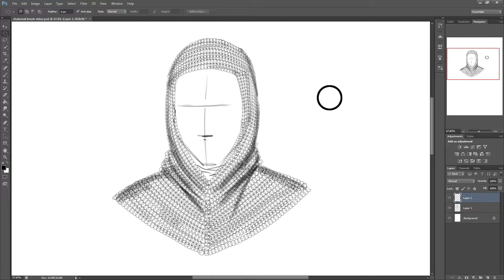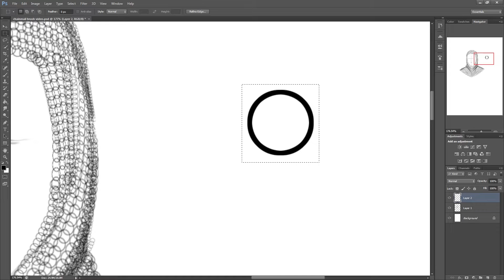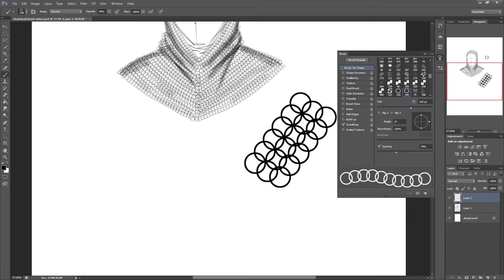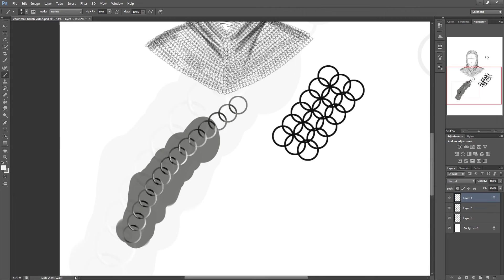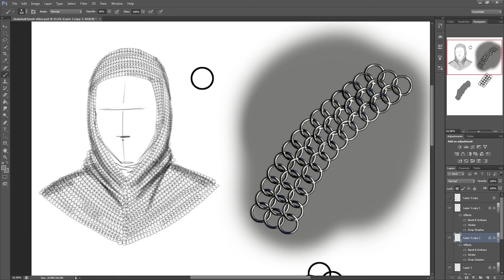Chain mail custom brush Photoshop tutorial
How to create a custom Photoshop brush to use as chain mails rings and speed up your work flow. In the video I show you how to make this custom brush for sketching and also how to paint onto this layer to create a more detailed effect. This chain mail brush is great for anyone who likes drawing armour and fantasy things like me :)
What other videos or custom brushes do you guys want to see in the future?

FOR THOSE WHO WANT THE BRUSH BUT DO NOT WANT TO MAKE IT THEMSELVES I HAVE LISTED IT VERY CHEAP ON MY

I am using Photoshop CS6 for my digital painting but the brush creation process should be the same in other versions. I am using a graphics tablet in the video but this brush can be created even with a mouse as there are no settings that require pressure sensitivity.